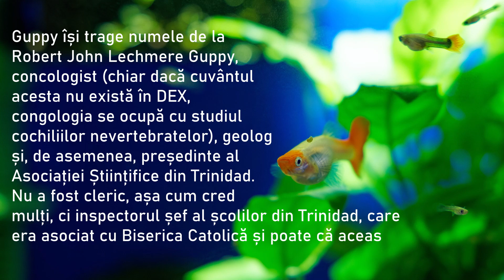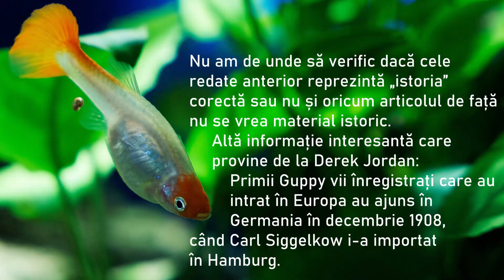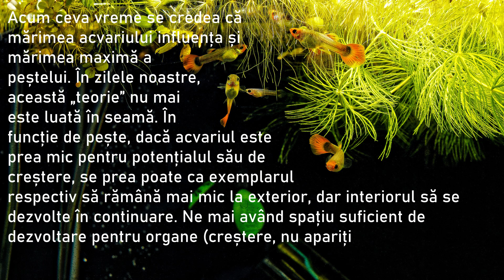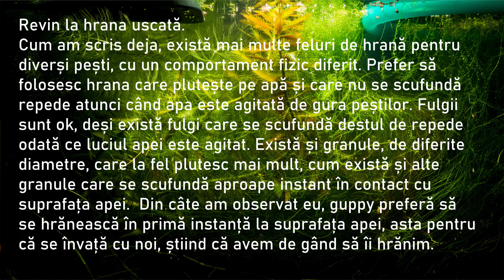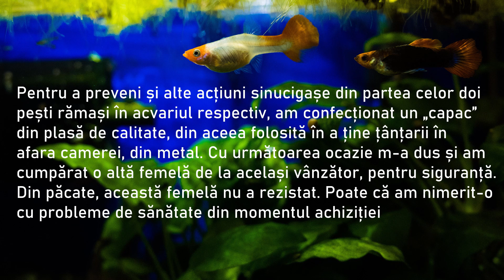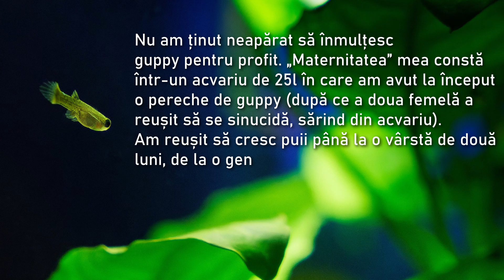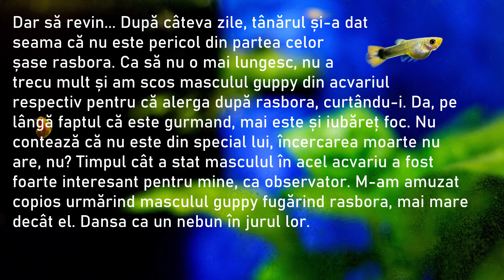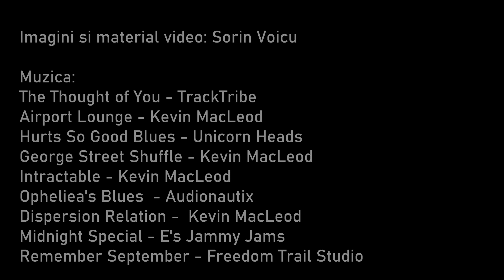Guppy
Youtube Music:
1. The Thought of You - TrackTribe
3. Hurts So Good Blues - Unicorn Heads
8. Midnight Special - E's Jammy Jams
9. Remember September - Freedom Trail Studio